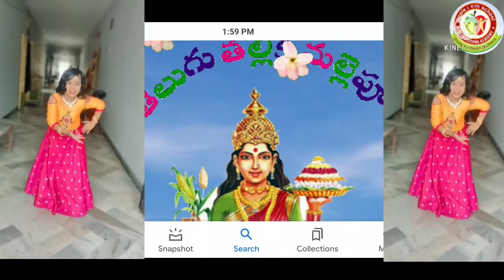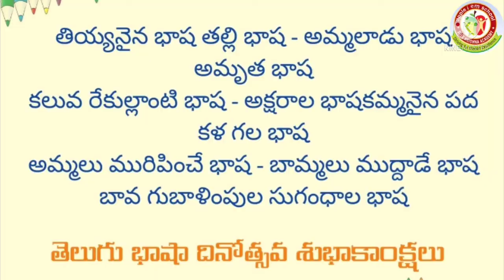August 29, 2021